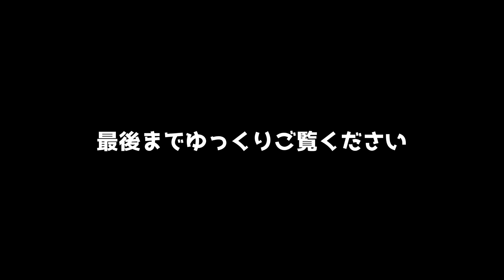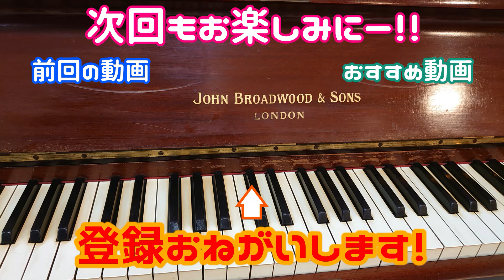【ストリートピアノ】100年前のピアノで『私のお気に入り～My Favorite Things～』弾いてみた！ 〔嵐山駅ストリートピアノ〕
映画、ミュージカル
サウンド・オブ・ミュージックより

 JR東海「そうだ京都、行こう。」CMソング

【ストリートピアノ】京都駅ピアノ
リクエストに答えたらめっちゃ人集まった！？

まさかの手拍子で盛り上がる！？

人気YouTuberが突如乱入！？奇跡の連弾に

姫路駅で弾いたらどんどん人が集まった！？

とんでもない奇跡をおこす！？

高校生と連弾してたらまさかの乱入者が！？

日本一高いビルが大パニックに！？

100万再生突破！感動に包まれる京都駅